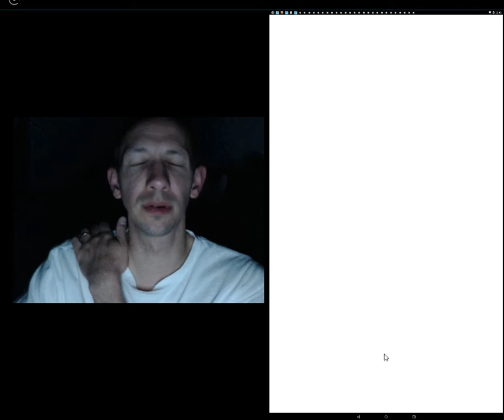Word Connect Daily Challenge for March 19 2018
Do you enjoy the excitement of classic word games? DOWNLOAD Word Connect, to TRAIN your brain - for FREE!

Simply swipe the letter blocks and build the words to earn coins! DOWNLOAD Word Connect NOW to begin training your brain and become a vocabulary master!

It’s time to discover mystery hidden words and build as many words as possible!

What makes Word Connect so special?

• The game is powered by Oxford Dictionaries
• Simple, easy, and addictive gameplay!
• 2,696 levels with tons of words await you!
• Login every day for an exciting daily challenge and a wonderful daily bonus!
• Want to check previous levels? Go back to the Level List and play again!
• Up to 11 delicate themes for you to choose from!
• Ask your family members and friend for help and send coins to each other on Facebook!
• With no time limits, you can use your time wisely to find new words at your own pace!
• Our wooden block graphics will bring back nostalgic childhood memories!
• Hidden extra words are waiting to be discovered!
• No wifi? Don’t worry, play Word Connect anytime, anywhere!
• Supported on both phone and tablet.

Word Connect is an app designed to train your brain and learn new words, all while having a great time. Share the fun with your family & friends and enjoy Word Connect together!